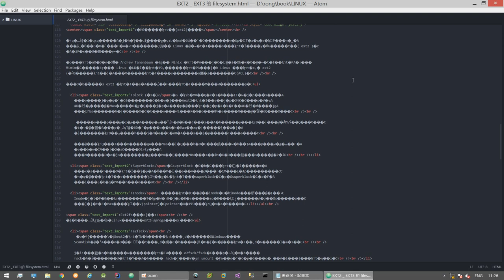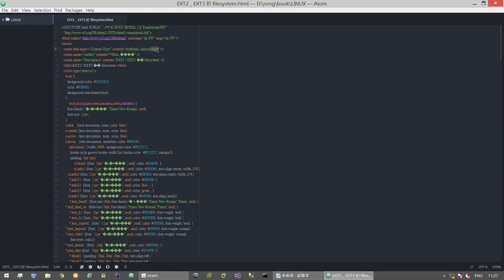解決Atom中文亂碼